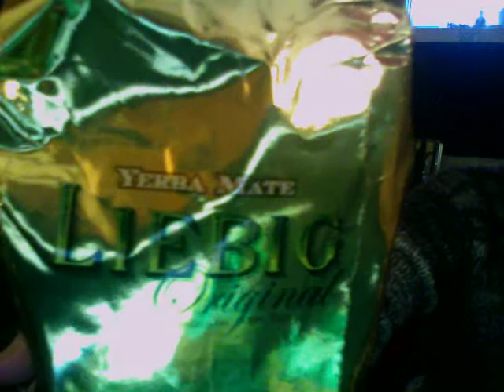Ep16 Liebig 2013 Junio 21 Liebig Numero 2 [Yerba Liebig]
Liebig [HerMaK & Ale]

Musica improvisada. 100% en el momento. 100% Aqui y Ahora.
No tenemos idea que es lo que viene a continuación. Y eso es lo interesante!
Volver a disfrutar de la musica, desde un punto de vista de la exploración de los
sonidos y los ritmos, la conexión con la musica y los musicos desde la idea de
disfrutar todo el tiempo lo que esta ocurriendo.

Grabado en Estudio El Duomo 21 Junio 2013

Musicas Inspiradas en el paisaje de Liebig (Entre Rios, Argentina)